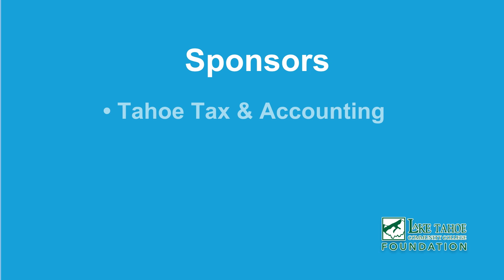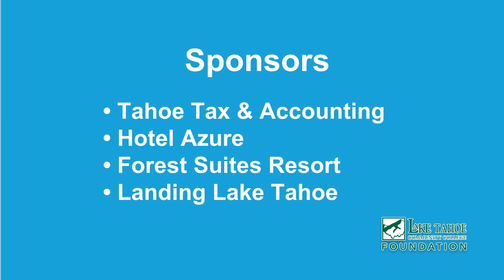LTCC Foundation Update July 2022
An investment in LTCC students is an investment in the future of Lake Tahoe.